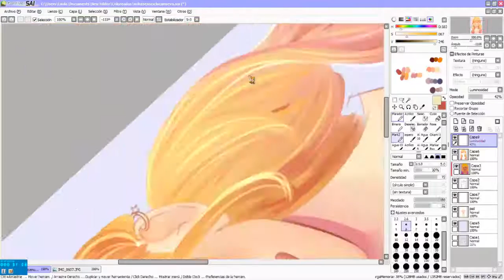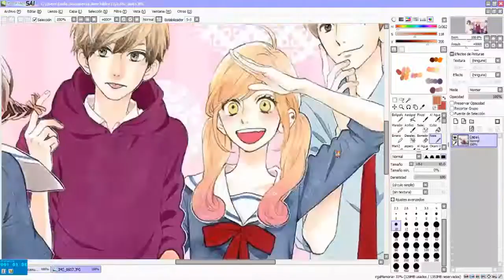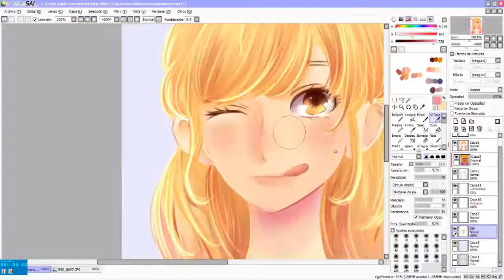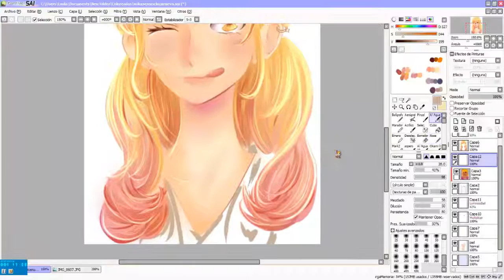Tsubaki Chou Lonely Planet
adfhoejfoere me encanto el diseño del personaje , ya quiero saber más de ella uvu

Música
David Guetta feat. Nicki Minaj & Afrojack  " Hey Mama (DISTO Remix)"
Bestie "Excuse me"
Exo-k  "Call me baby"